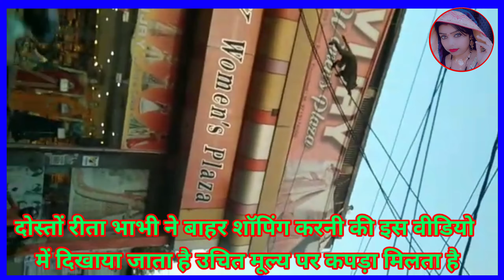दोस्तों रीता भाभी ने बाहर शॉपिंग करनी की इस वीडियो में दिखाया जाता है उचित मूल्य पर कपड़ा मिलता है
दोस्तों रीता भाभी ने बाहर शॉपिंग करनी की इस वीडियो
 में दिखाया जाता है उचित मूल्य पर कपड़ा मिलता है